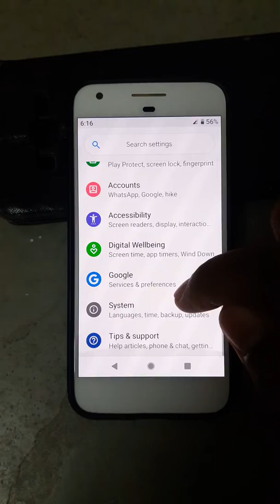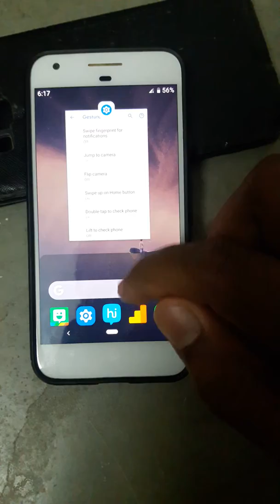How to Use Android 9 Pie's Gesture Navigation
Want to enable iPhone X-type swipe gestures on Android 9 Pie devices such as Google Pixel, Pixel 2, Pixel 2 XL, and Pixel 3 and Pixel 3 XL? You can enable Android Pie's gesture navigation under gestures settings. Enable swipe up on the home button to use Android 9 Pie gesture navigation. You can see the Pill icon instead of the home and recent app buttons. Just swipe up Pill once to switch apps and swipe up again to see the app drawer in your Android Pie 9.0 device.